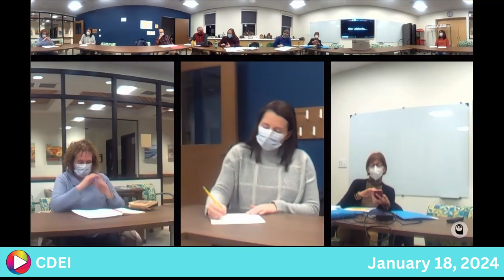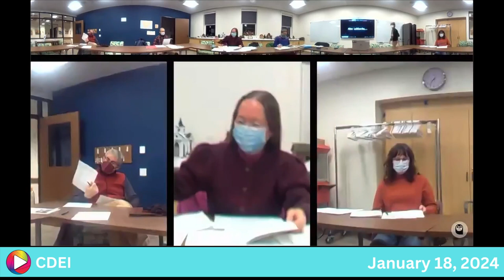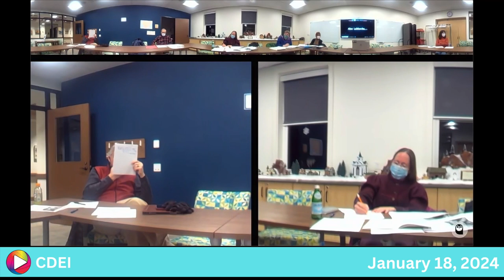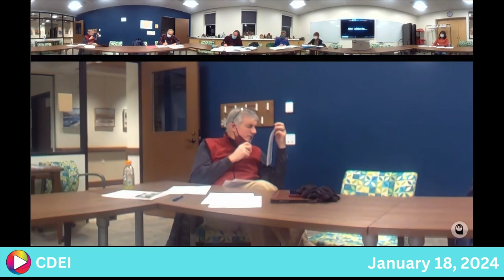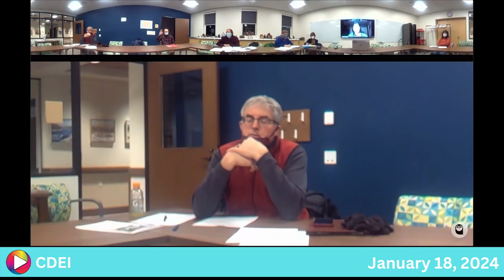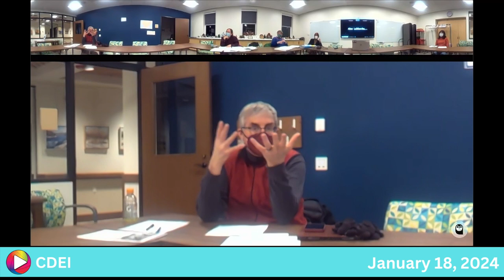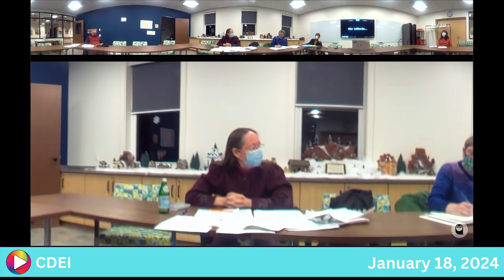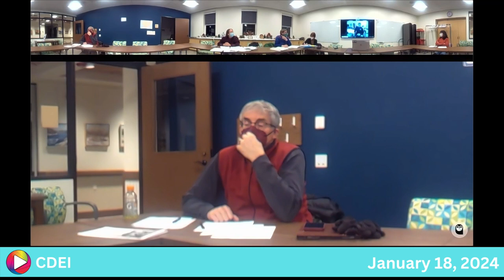Committee on Diversity, Equity, and Inclusion: 1-18-24